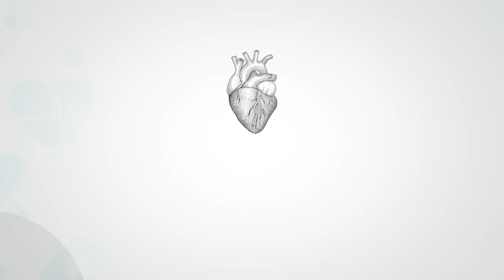Health Impacts of Air Pollution on Heart - Dr. Naresh Trehan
Air pollution can have severe consequences for your cardiovascular health, including an increased risk of heart attack and stroke. Listen to Dr. Naresh Trehan, Chairman & Managing Director, Medanta – The Medicity, share about the severe health impacts of air pollution on the heart and what we should do to protect our health and the health of our loved ones.